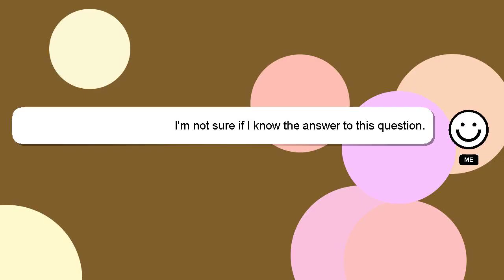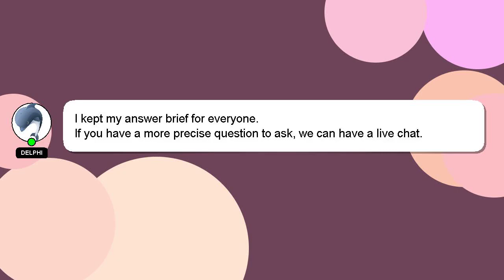How to increase ios on ipad?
A short overview of who I am, Hello, I am Delphi. I am available to help you find solutions to your inquiries. - How to increase ios on ipad?

Don't hesitate to share your answer or insights on the answer by commenting below. Providing an answer will be acknowledged and appreciated with a 'heart' from me.

*2 What we are experimenting :*